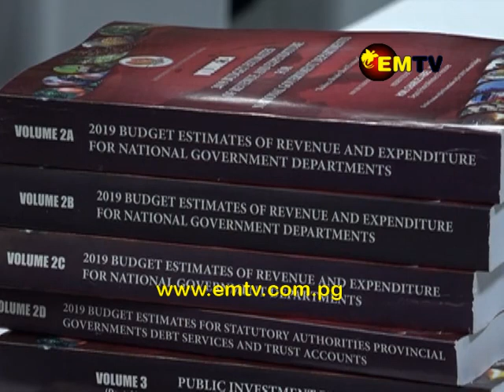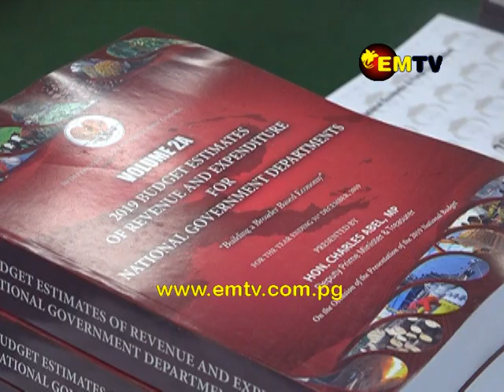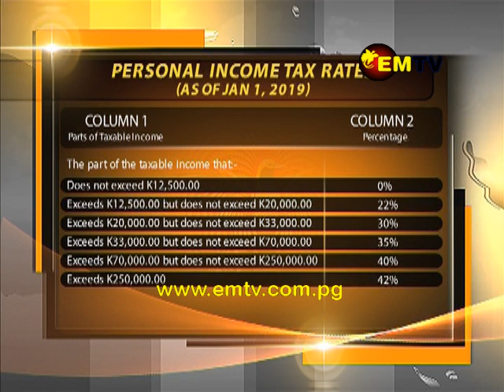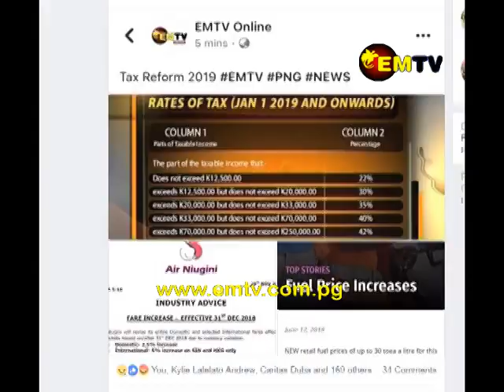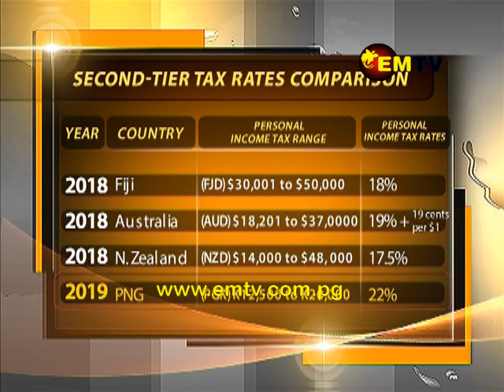Trade Union Congress calls for a review of 2019 income tax rates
The PNG Trade Union Congress says there is a need for the national government to review the income taxation rates, that will be imposed in 2019.

The call for a review in taxation rates, comes days after media reports recently published revealed the change in the taxation threshold and the percentage charged on different income levels.